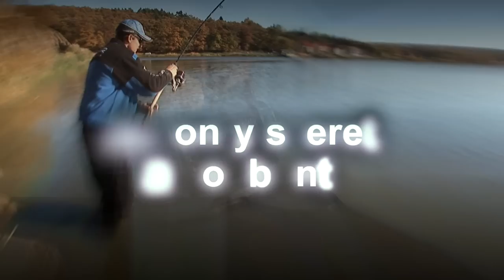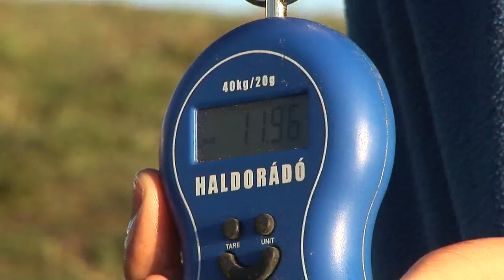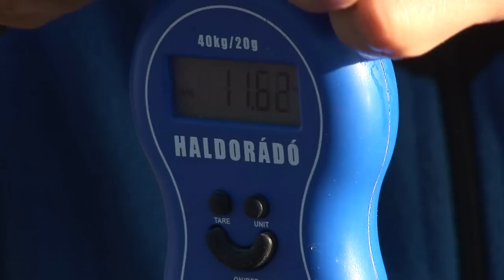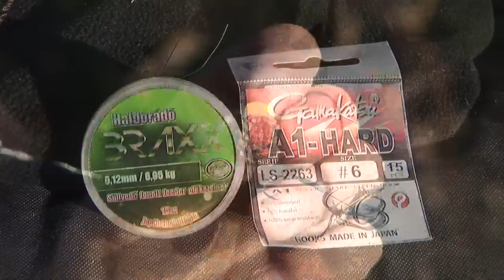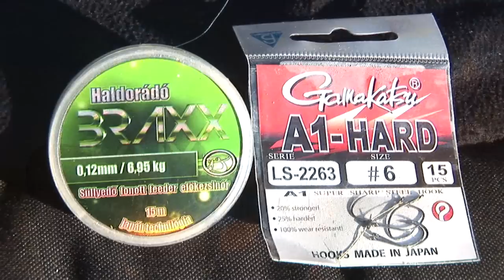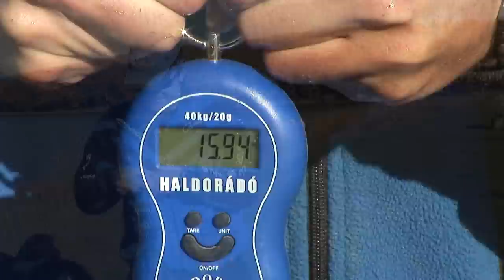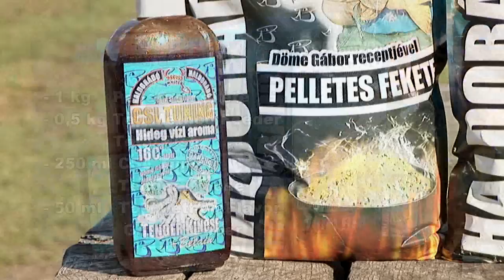Döme Gábor - Hideg vízi pontyhorgászat feederrel 13. rész - A ponty szereti a bonbont?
Időnként fülembe cseng, hogy „Döme állandóan a durung feederekkel dobál nagy távolságba és onnan húzza ki a nagy pontyokat. Ez nem más, mint a feederezés megszégyenítése!". Visszanéztem az utóbbi jó néhány munkámat, de sajnos rég volt már olyan filmem, ahol valóban távolra horgászva nagy pontyokat foghattam. A feederezés annyira széles spektrumban mozog mind eszköztárát, mind a meghorgászható távolságot tekintve, hogy manapság egy jól felkészült horgász már nem mondhatja azt, hogy én maximum 40 méteres távolságig vagyok hajlandó bedobni UL feederemmel, mert csak az az igazi feederezés! Most csak az tartson velem, aki felkészült egy újabb sokkoló film megtekintésére, mert izgalomban és újdonságban most sem lesz hiány!